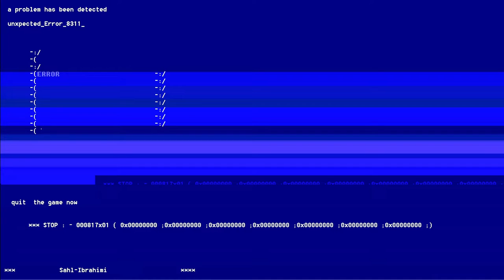Rubber Johnny Gently Kisses My Forehead Before I Go To Sleep On A Beautiful [August Night]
The repeating visions and the unstoppable pain will come to an end soon.
The dream itself will visit you home... be ready for it...